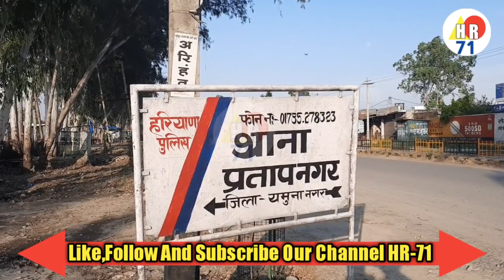कोरोना पॉजिटिव मरीज मिलने के बाद गांव को सील किया।। क्या होती है गांव पर पाबंदियां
FACEBOOK-Group ko Join kare